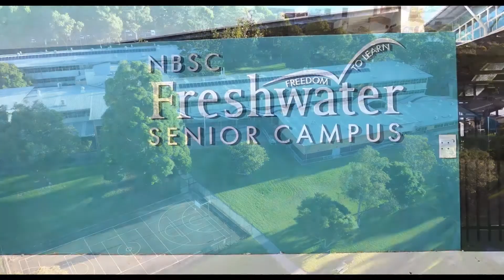TAS Faculty in Focus - Freshwater Senior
Our Year 11 students, Max and Charlotte, recently sat down with Mrs Turner to discuss what Technological and Applied Studies (TAS) looks like at Freshie.

The learning community inspires "me to do the best by my students and provide them with the best opportunities in their last two years of schooling and leave here as well-rounded individuals ready to face the next stage of their life." - Mrs Turner.